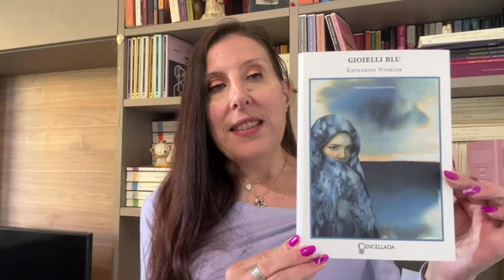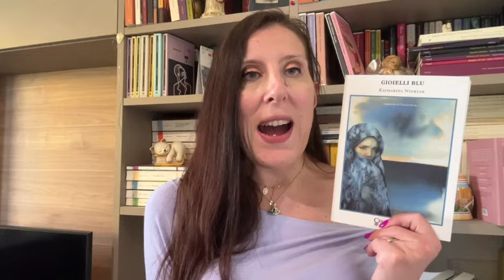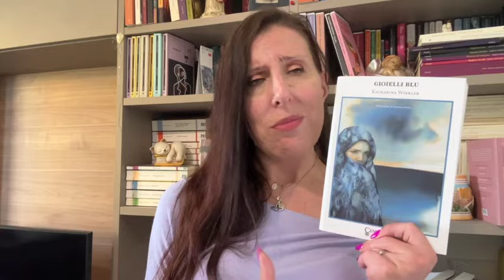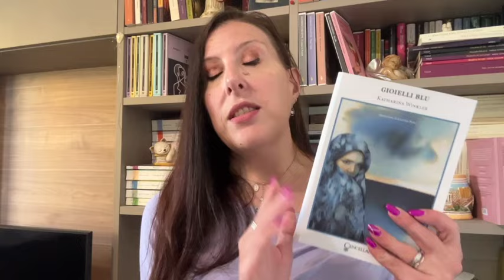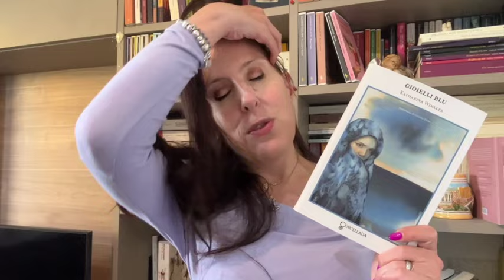LIBRO DA 5 ⭐️ (secondo del ‘24): Forte e crudo ma da leggere !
CIAO LETTRICI E LETTORI BENVENUTTI SUL MIO CANALE IO SONO  JESSICA , IPOVEDENTE CHE AMA I LIBRI E LA LETTURA
SE VUOI SOSTENERMI METTI UN LIKE 👍 e LASCIA
UN COMMENTO🖋 o più di uno🥰

Oppure per una chiacchiera o collaborazioni manda una

BASTA NON TI SCOCCIO PIÙ

SOLO GRAZIE

BUONA VISIONE

JESSY ✨✨